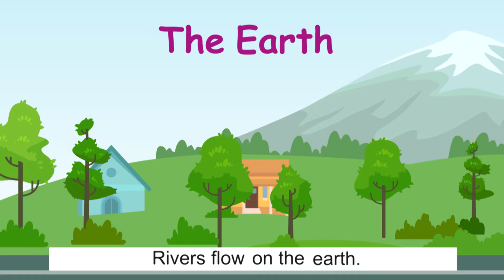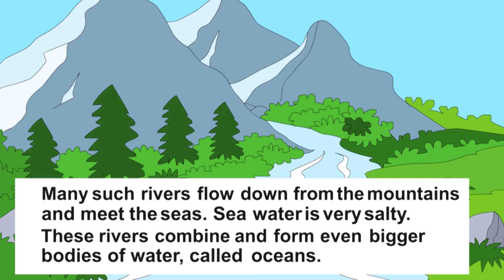STD 1 TERM 3 EVS CHA 4